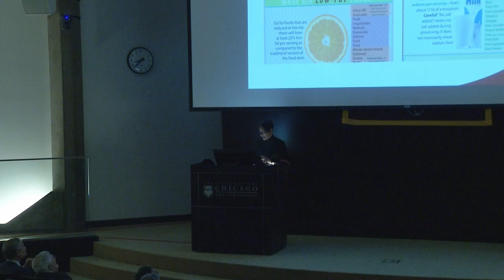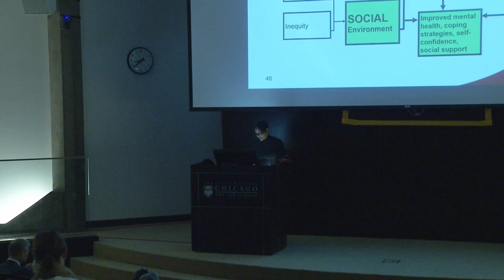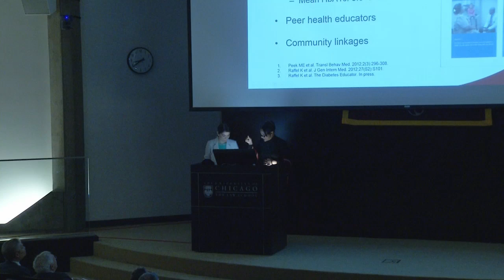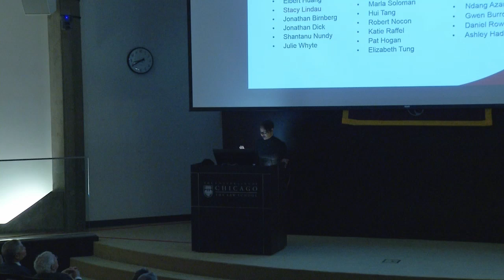Welcome to the MacLean Conference 2016 & Monica Peek, "The Clinical Ethics of Health Disparities"